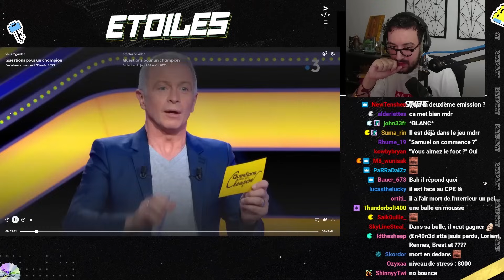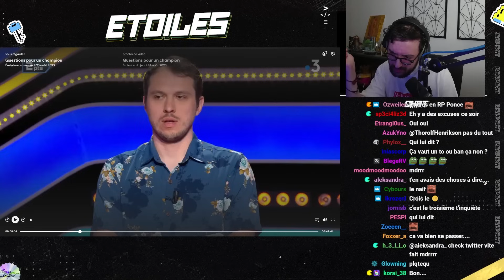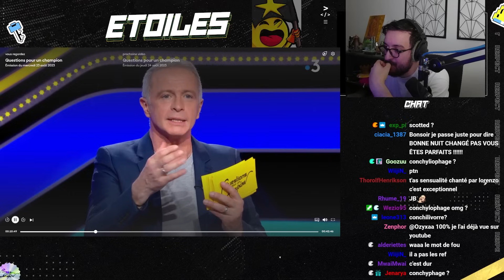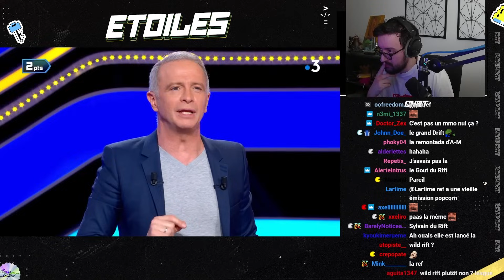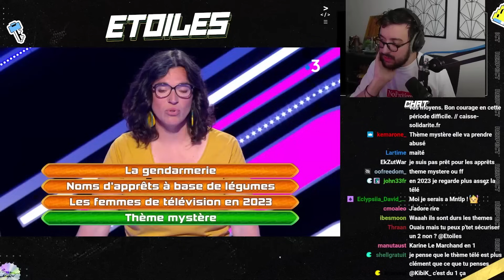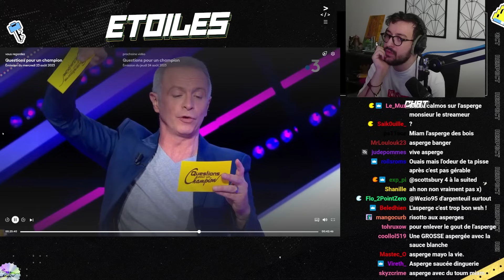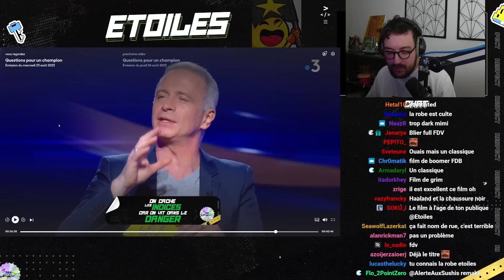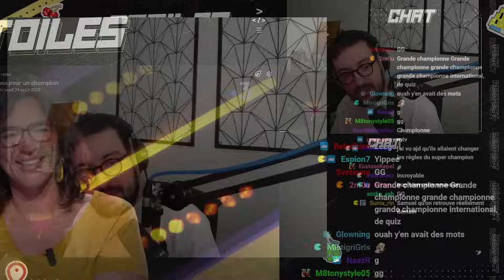UN MÉLANGE D'ARTISTES INATTENDU ! - Nuit de la Culture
Nuit de la culture du samedi 28 août !